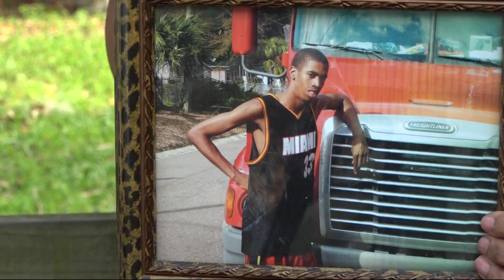Mother of Jacksonville man found dead has many questions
Kevin Jackson was last seen April 7 leaving for work. His family reported him missing April 10. They said his remains were confirmed on Monday.